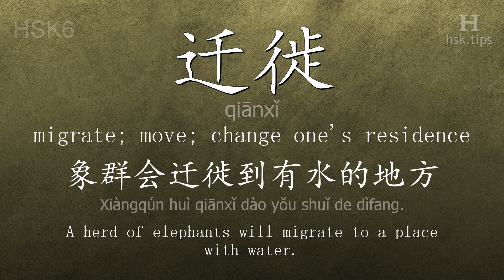Chinese HSK 6 vocabulary 迁徙 (qiānxǐ), ex.1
In this video the chinese character is from HSK level 6. And it is "迁徙", pinyin: "qiānxǐ", which means "migrate; move; change one's residence".
Listen to native mandarin speakers saying "迁徙" and the example: "象群会迁徙到有水的地方。", it means "A herd of elephants will migrate to a place with water."